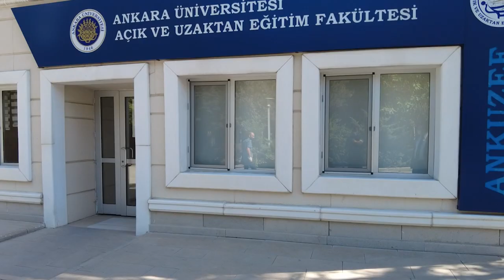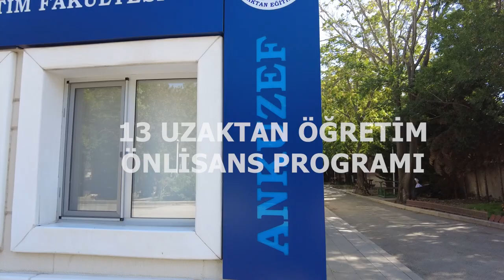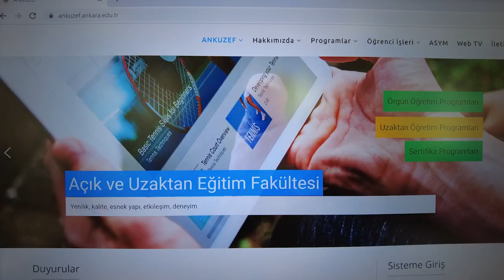Açık ve Uzaktan Eğitim Fakültesi - Tanıtım Videosu